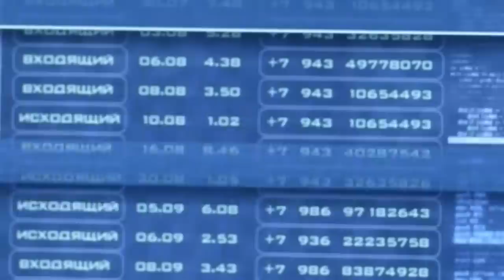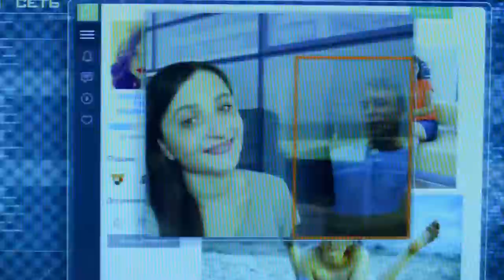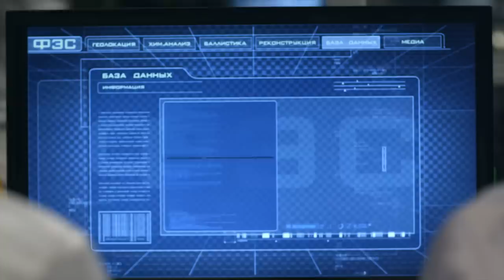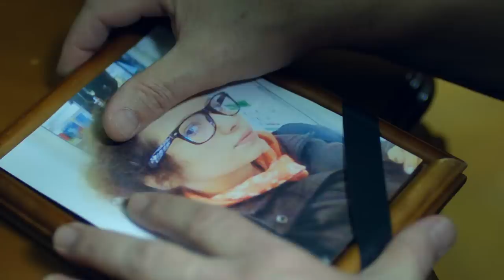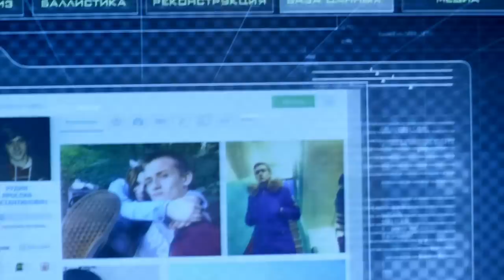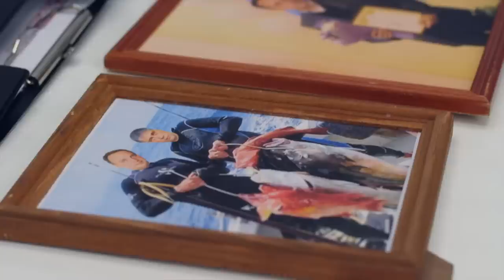След. 1675 серия - На дороге не валяются | Криминальные сериалы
ФЭС расследует убийство инженера Васина. Накануне он вернулся из загранкомандировки и сразу же связался со следователем Амбросимовой. Но на работе никто не знает о заграничном вояже ценного сотрудника.